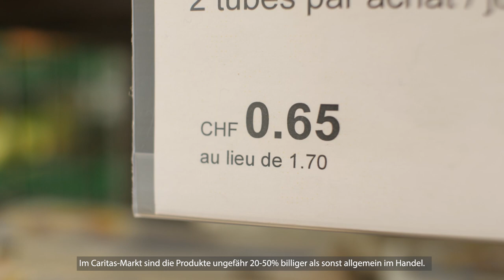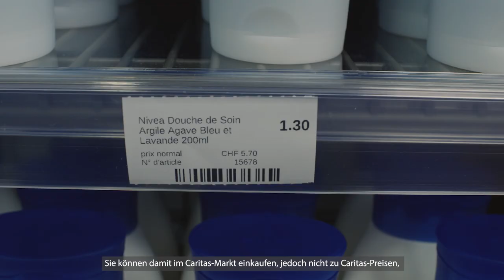L'Epicerie Caritas de Fribourg et ouverte !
Le 1er septembre 2021, la première Epicerie Caritas du canton de Fribourg a enfin ouvert ses portes !

Qu'est-ce qu'une épicerie Caritas ?
Une épicerie Caritas fonctionne de la même manière qu'un autre commerce avec des prix avantageux. Les produits qui y sont vendus peuvent coûter 20 à 50% moins chers qu'ailleurs sans perdre en qualité puisque ce sont les mêmes produits que ceux vendus par les grands distributeurs.

Comment avoir accès à l'épicerie ?
Pour accéder à l'épicerie, vous devez bénéficier de la CarteCulture ou d'une carte de légitimation.

Vous avez droit aux subsides de l'assurance maladie ? A une bourse d'étude ? Vous êtes à l'aide sociale ? Vous avez des prestations complémentaires AVS ou AI ? Vous avez une saisie sur salaire ? Vous êtes requérant d'asile ou réfugié ? N'attendez plus, vous avez peut-être droit à la CarteCulture !

Horaires d'ouverture :
Lundi : 13h30 à 18h00
Mardi à vendredi : 10h00 à 12h00 / 13h30 à 18h00
Samedi : 10h00 à 12h00

Nous nous réjouissons de vous accueillir !